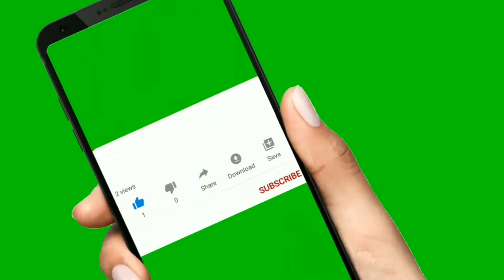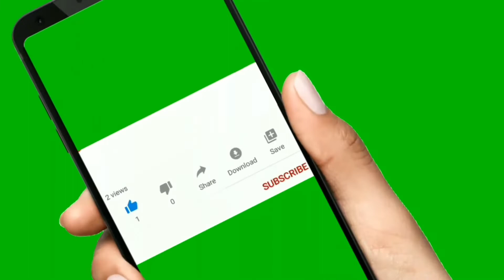Liên Khúc Nhạc Không Lời Hay Nhất Phần 4 - Đàn Organ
Nhạc không lời hay nhất
Nhạc hoa không lời hay nhất
Trước khi vào video này mọi người cho mình 1 like , 1 chia sẽ và 1 đăng kí kênh để khi mình ra video mới mọi người sẽ nhận được thông báo sớm nhất nha !